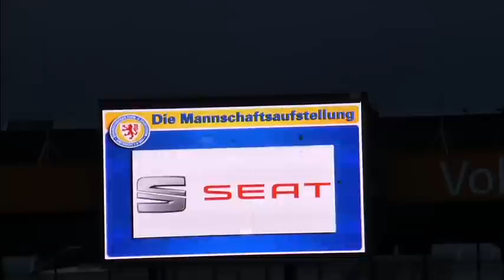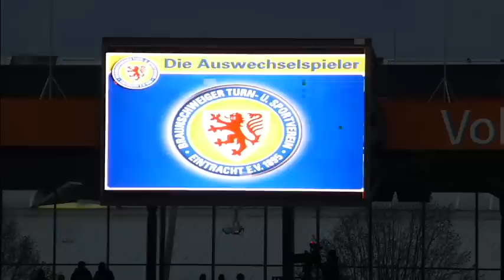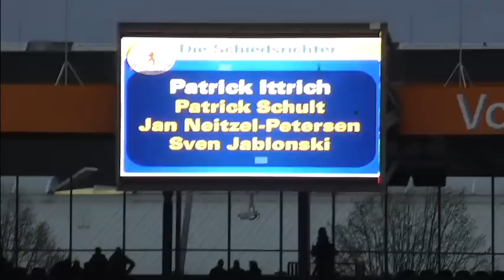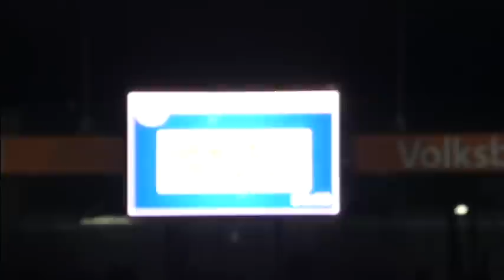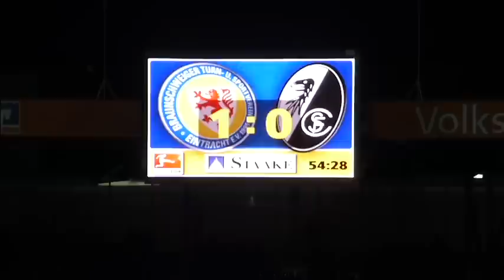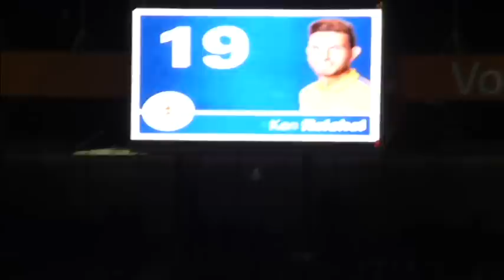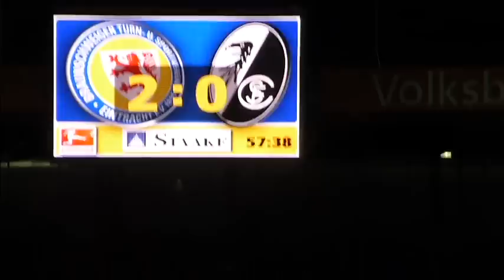Eintracht Braunschweig vs SC Freiburg - Saison 2015/2016 - Impressionen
Der Tabellenführer zu Gast in Braunschweig! Es geht auf das Saisonfinale zu... Eintracht vs SC Freiburg!!!

Tore:
1:0 Gerrit Holtmann (54 Min.)
2:0 Ken Reichel (57 Min.)
2:1 Petersen (70 Min.)
2:2 Kempf (93 Min.)

Zuschauer: 19.810

Wie immer, gefilmt aus Block 8.

Keine finanzielle Nutzung etc.! Es handelt sich hierbei um ein reines Fanvideo!!!